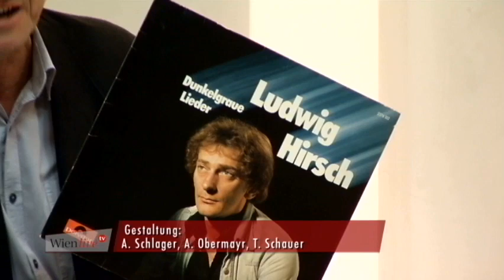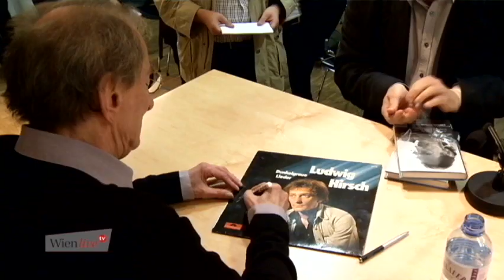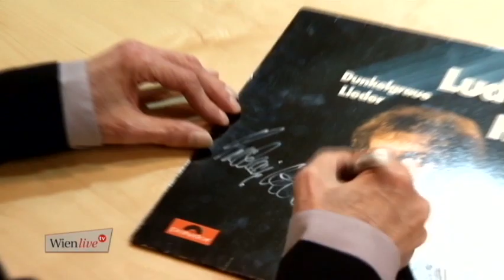Interview mit Ludwig Hirsch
Interview mit Ludwig Hirsch anlässlich der Buchpräsentation "Ich weiß es nicht wohin die Engel fliegen" am 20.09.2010 in der Hauptbücherei.